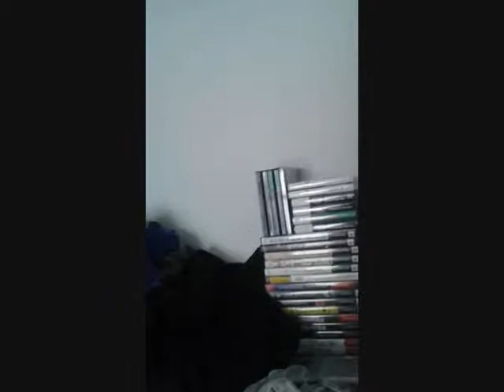Video Challenge 22 - Your Clothes